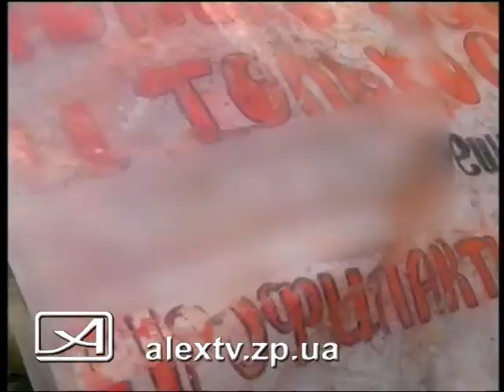Мусор в лесополосе